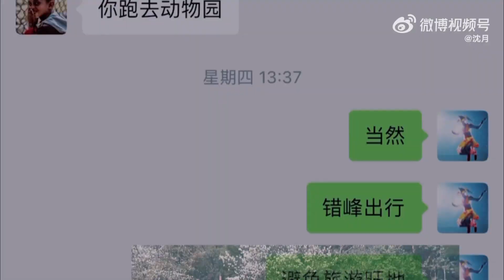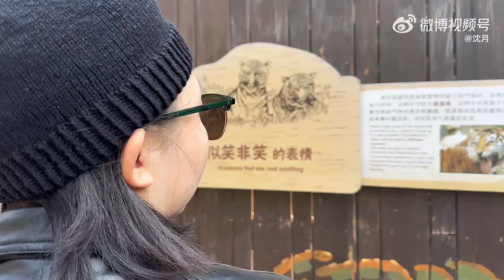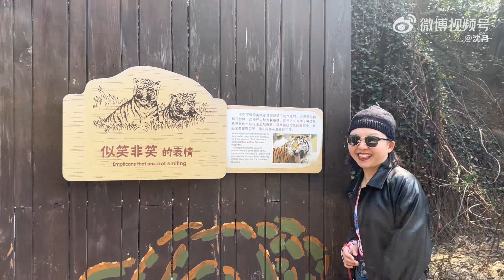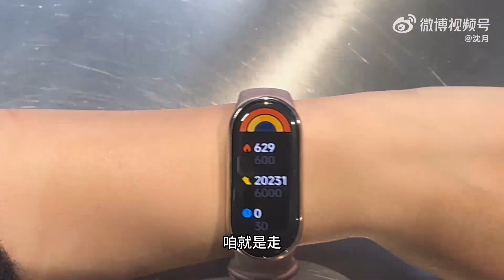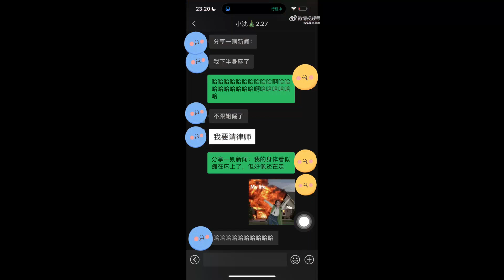Shen Yu and Jackie Li Weibo vlog 3/17/24